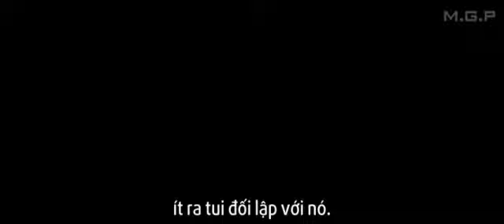Warm Bodies Trailer Vcinema